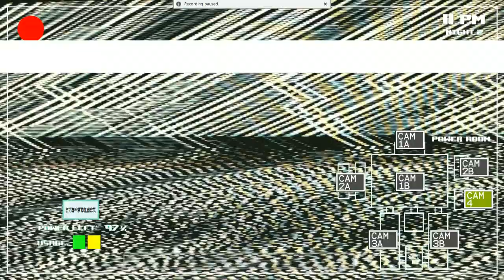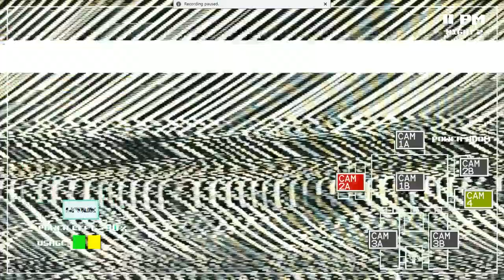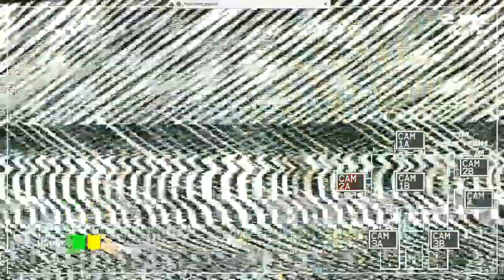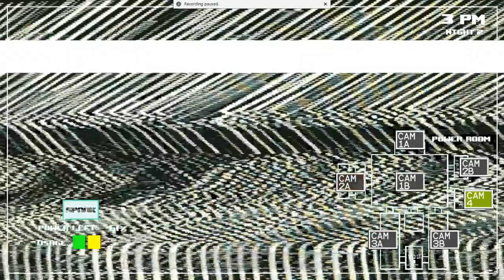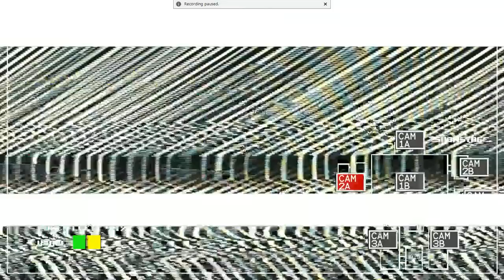nights at39 fandom games part2